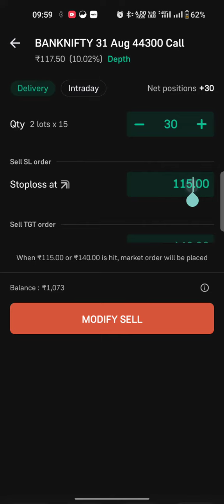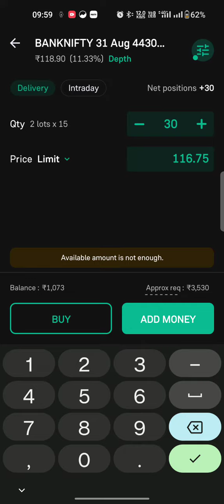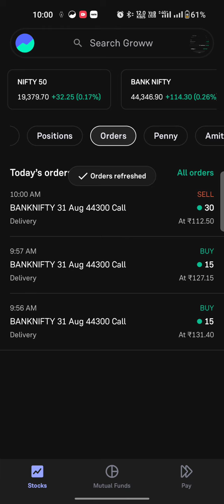intraday trading in groww app